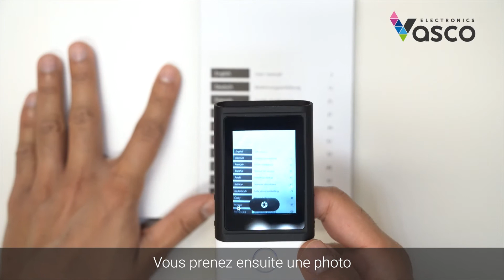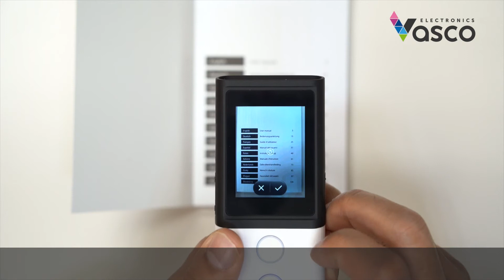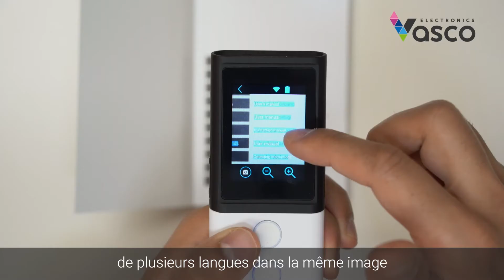Le Vasco Translator M3 | Fonctionnement de l'application Traducteur Photo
Fonctionnement de l'application Traducteur Photo
Vous apprendrez à utiliser la fonction Traducteur Photo pour traduire du texte à partir de photos. Nous allons vous montrer comment procéder étape par étape.

En savoir plus sur le Vasco Translator M3 en cliquant